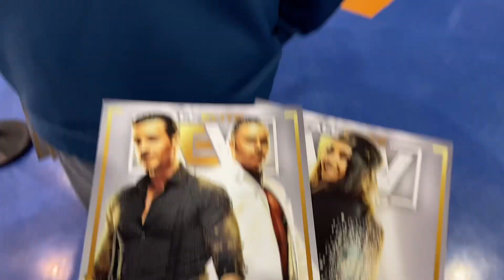AEW Dynamite in Bridgeport, CT! Full Gear Go-Home Show Vlog! - 11.16.22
I attend the final AEW Dynamite before Full Gear at the Total Mortgage Arena in Bridgeport, CT on the road to AEW Full Gear!

You can listen to Myself, Lee & Alex Todd(who was here with us in spirit) every Wednesday & Friday on Perched On The Top Rope, where ever you listen to your podcasts!